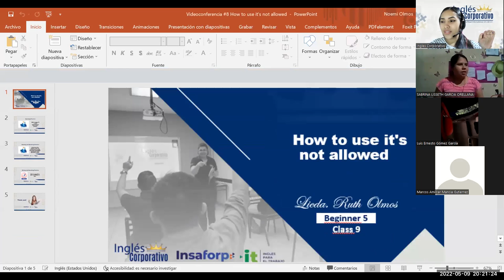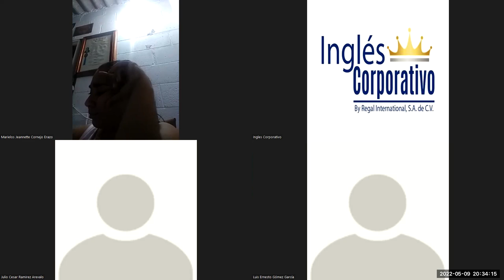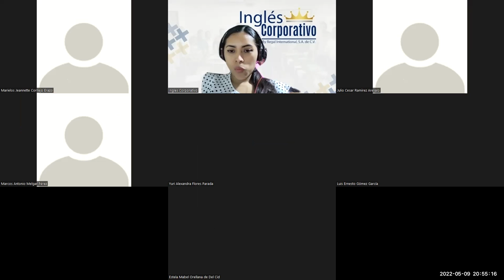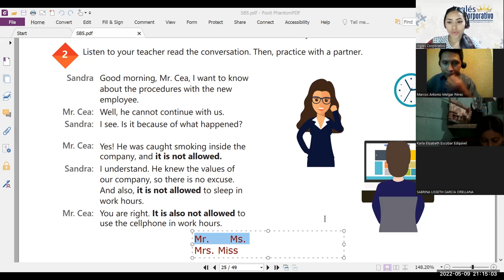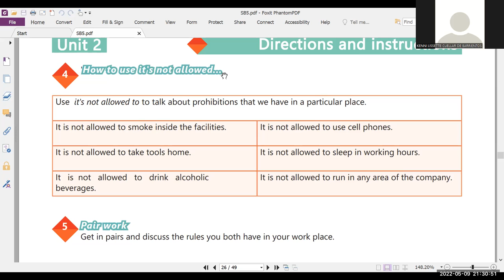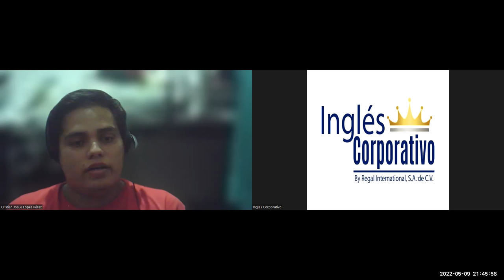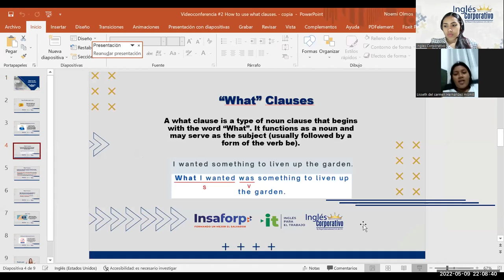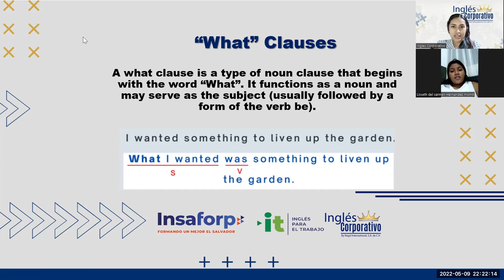Ingles Corporativo-09-05-2022- How to use it's not allowed.